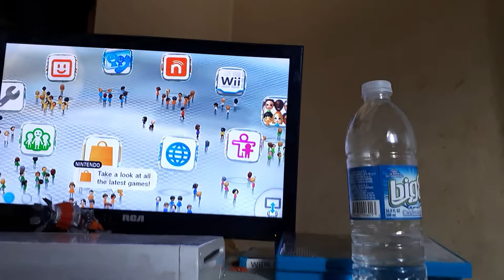Game party champion's #1:How our story begin's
my first gameing video it was a lot of fun and remember what i said in the video my nintendo id is Leselym79